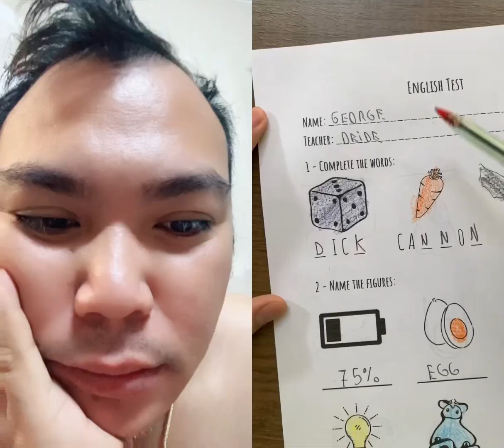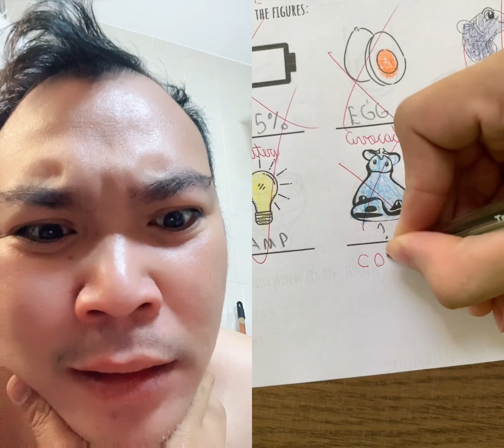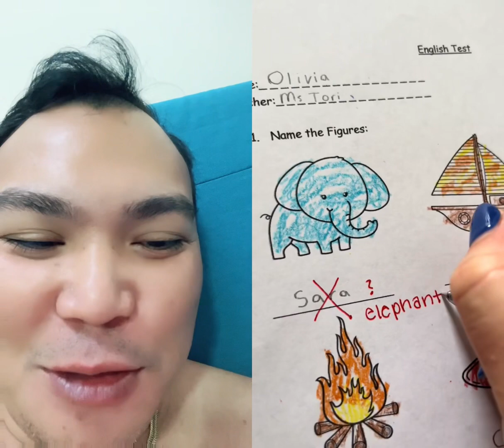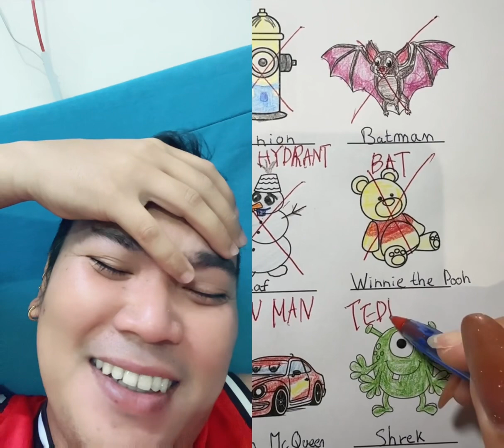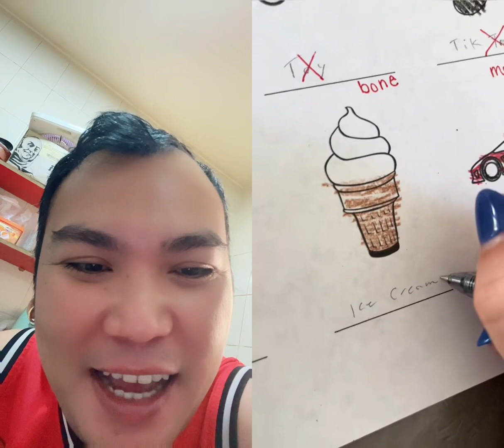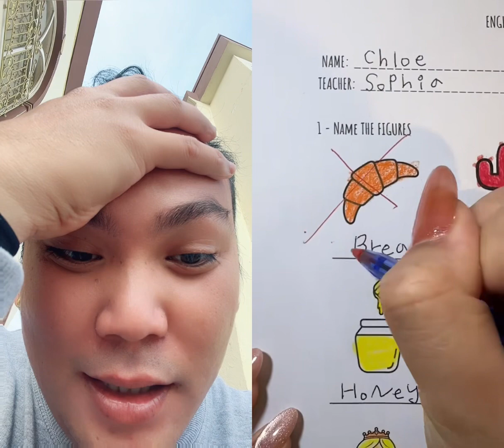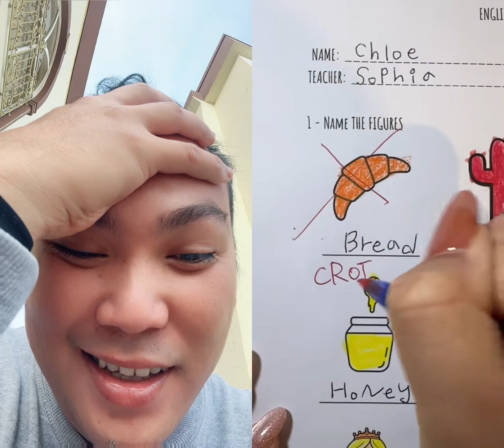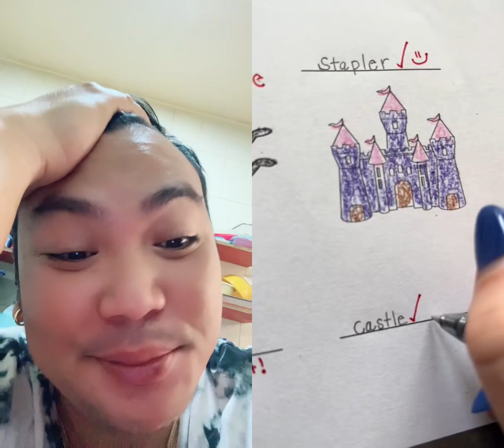TRENDING TEST PAPER CHECK ✅ | TIKTOK TREND | TIKTOK COMPILATIONS | VIDEO REACTION | JM BUDDY VLOGS